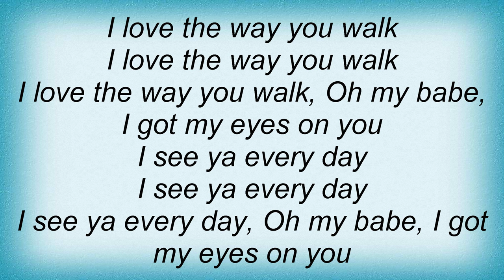Allman Brothers Band - Dimples Lyrics